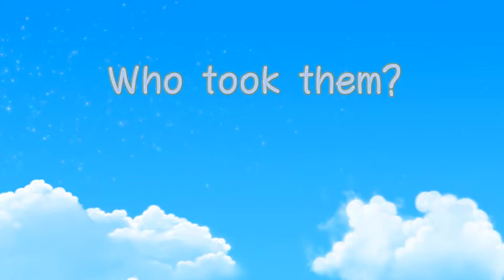[코코몽 영어 시즌1] 21화 Who took it? : Cocomong English Season1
Aromi's flower, Doori's paint, and Alge's cherries disappeared. Tori becomes the detective. While he was looking for a suspect, he thinks the pea pigs and Padak have something to do with it. But the real suspect is Cocomong! He took the things from his friends without asking them in order to make a fireworks machine. Tori says that he is sorry to suspect his friends, and Cocomong apologizes to his friends for taking things without their approval.